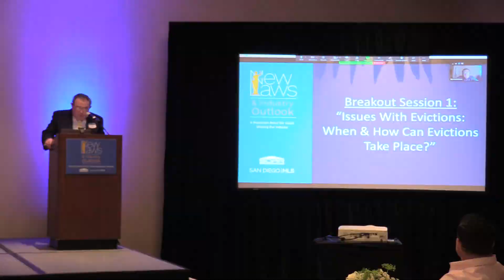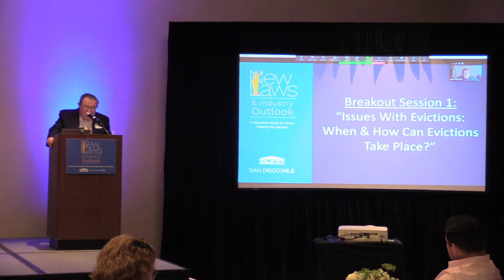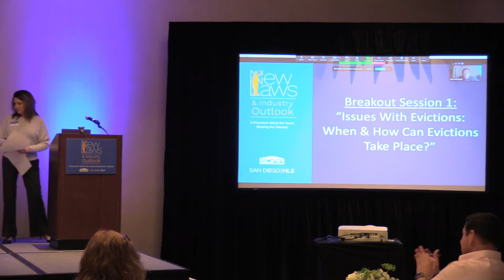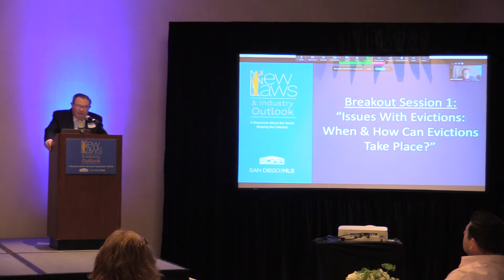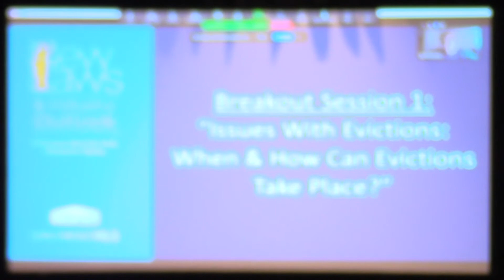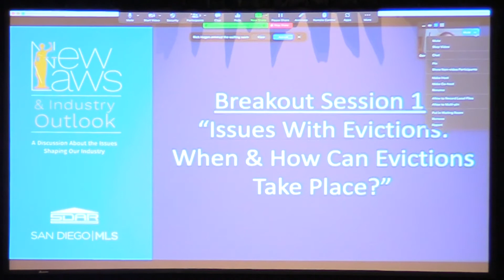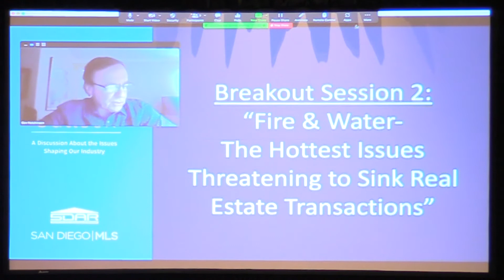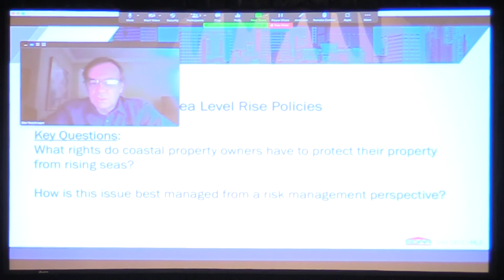New Laws & Industry Outlook 2022 Risk Management Track Breakout, Session 1 - Issues with Evictions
New Laws & Industry Outlook 2022 Risk Management Track Breakout, Session 1:  Issues with Evictions: When & How Can Evictions Take Place?

Learn the latest regulations and restrictions for evictions in San Diego county. Join presenters: 2021 California Rental Housing Association President, Christine LaMarca, and California Association of REALTORS® Assistant General Counsel & Vice President, Gov Hutchinson. This breakout session is moderated by Greater San Diego Association of REALTORS® Past President, Bob Kevane.

Watch for additional content regarding the latest 2022 new laws affecting San Diego real estate from the following lineup of speakers, including: Shannon McGahn (NAR), State Senator Brian Jones (CA), Christine LaMarca (California Rental Housing Association), Mayor Richard Bailey (Coronado), Sanjay Wagle (C.A.R.), Mayor Terry Gaasterland (Del Mar),  Jordan Levine (C.A.R.), Elyse Lowe (City of San Diego).